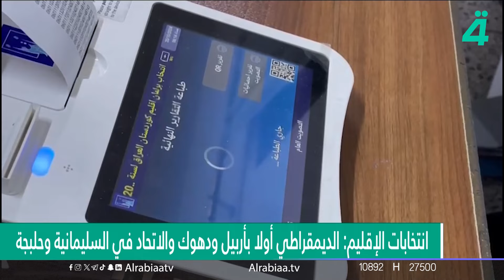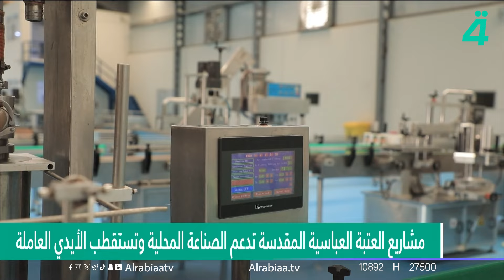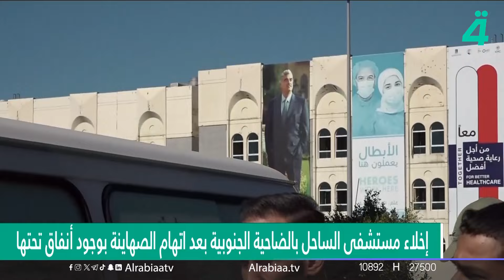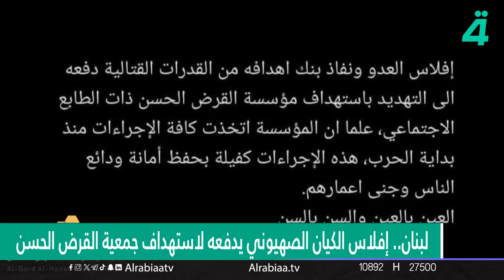نتائج انتخابات برلمان الإقليم | نشرة اخبار المنتصف مع حوراء الربيعي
قناة الرابعة الفضائية هي قناة تلفزيونية فضائية عراقية أسسها غزوان جاسم في عام 2021، تبث في العراق ومقرها في بغداد يمثل هذا الاسم السلطة الرابعة ، وهو مصطلح يُطلق عموماً على الصحافة و وسائل الاعلام لابراز دورها المؤثر ليس في تعميم المعرفة و الاخبار